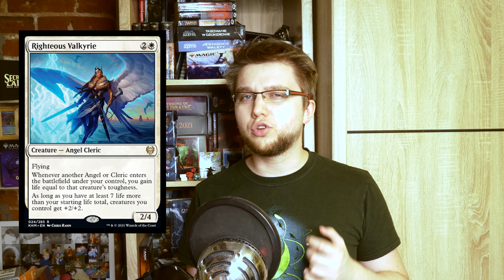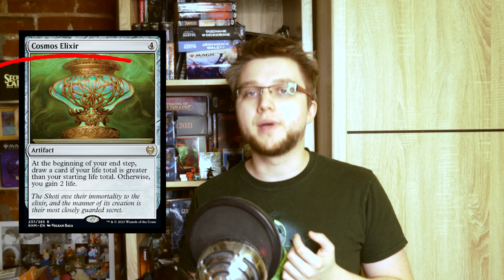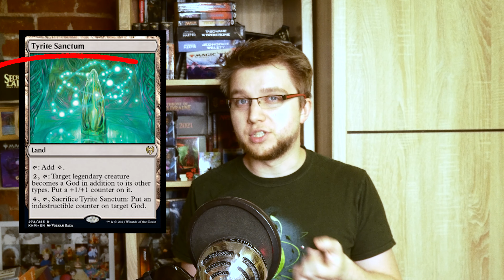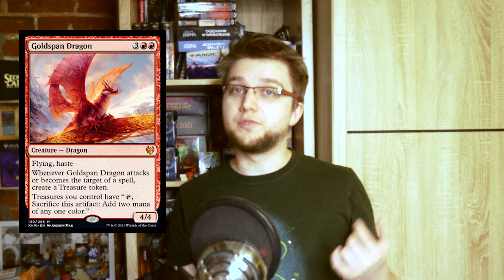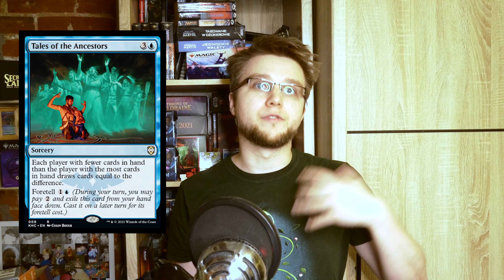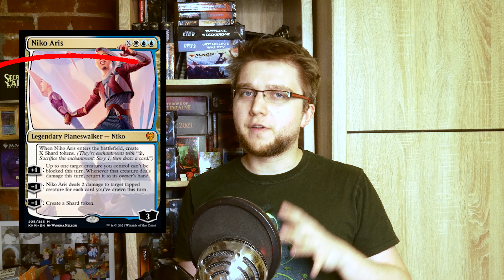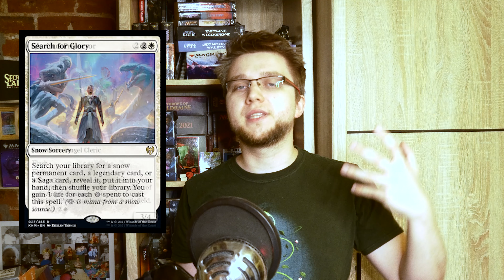Historia Kaldheim! Jak działa ten plan, bogowie, skąd wziął się na nim Niko i czym jest Doomskar?!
Jaką historię skrywa nordycki plan Kaldheim? Opowiem Wam o tym jak skonstruowany jest ten unikalny dla magicowego uniwersum plan, poruszę też kwestie bogów i opowieści jakie poznajemy wraz z wizytą na tym planie. Dowiecie się skąd się na nim wziął Niko i zaczniemy budować scenę pod występ Tybalta!